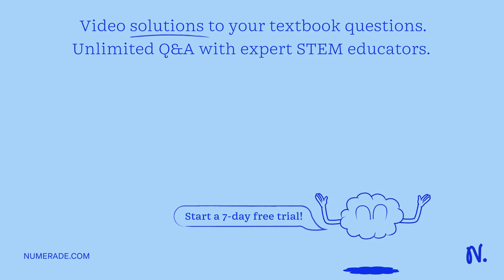How many moles of solid LiA would have to be added to 1.0 L of a 1.186 M HA solution in order to ob…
How many moles of solid LiA would have to be added to 1.0 L of a 1.186 M HA solution in order to obtain a buffer of 1.80? (The Ka for HA is 5.86 x 10^-5).